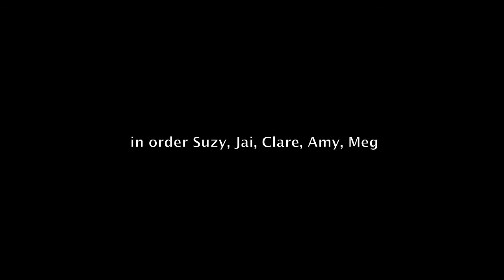Rise of the Pineapple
composed and performed by O'Trigger and Acres

aka Paul Sheehan and Andy Fullard